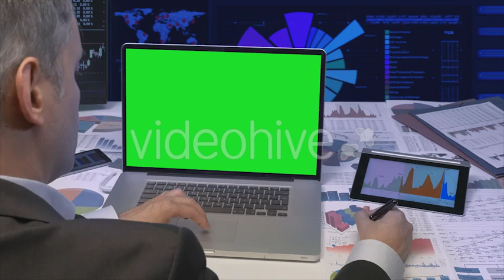Business Green Screen